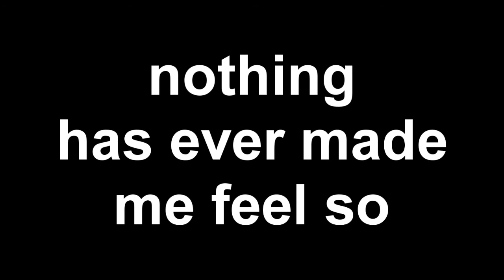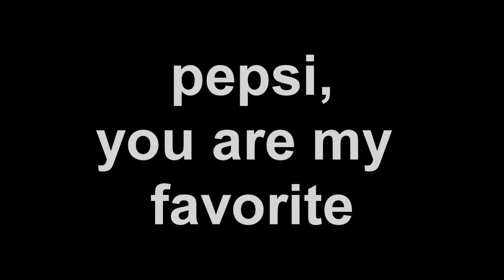The Pepsi Song (Tascam DP-008)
I record vocals with iPhone memo...lol w/e the chorus sux idc lawllawlalwl oaky